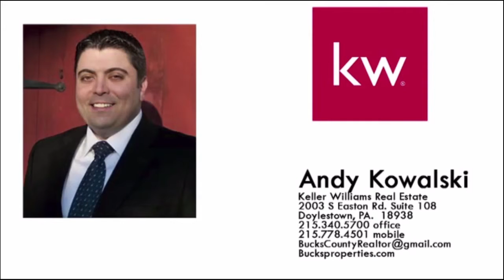FOR SALE! 4 Kitty Knight Drive Southampton PA HD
Well maintained, expanded split level located in Willow Green is just what you've been looking for. 5 spacious bedrooms, 4 FULL baths PLUS bonus room. So many renovations have been done in the past year! You find upgrades galore including: first level wood floors & carpet, all NEW appliances in kitchen ? new range hood and double oven, upgraded granite, recessed lighting in the great room and kitchen, new ceiling fans in master and great rooms, new cooling/heating compressor and newly installed fence in yard! Newer roof. Oversized one ?car garage. Custom rear deck with retractable awning & patio. .76 acre homesite with potting shed and large yard for family fun. In addition to numerous upgrades throughout, the owners reconfigured the kitchen to a spacious open floor plan. This unique kitchen design and the addition of an in-?law suite sets this home apart from the rest of the neighborhood. Perfect for a growing family. Don't miss this suburban gem!.